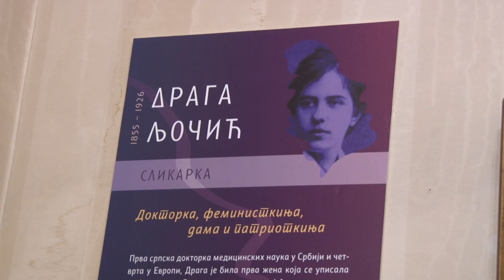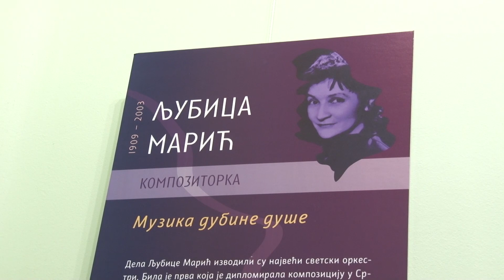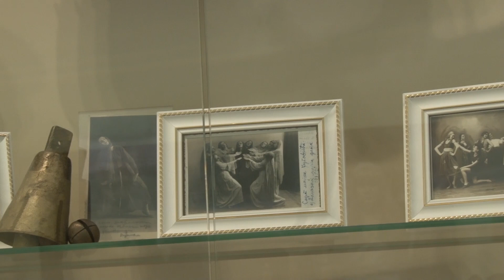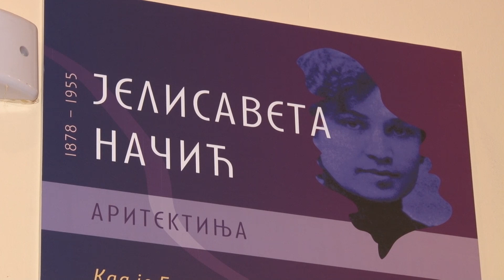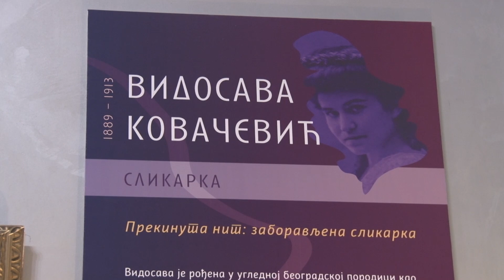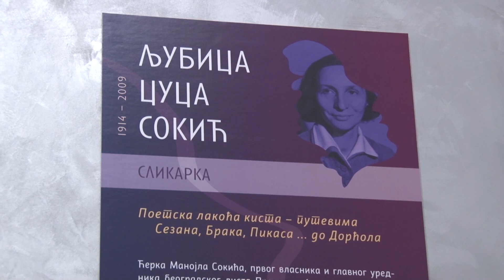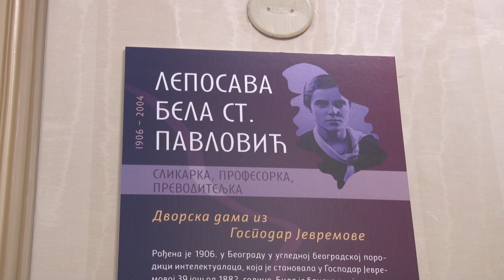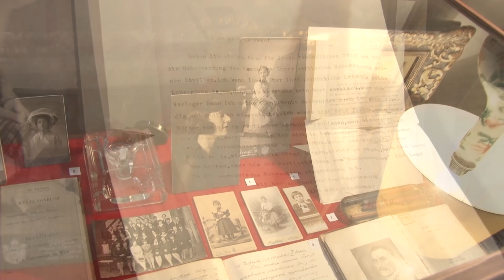Tkanje kroz vekove - Velikanke sprske kulture, drugi deo - TV Koreni